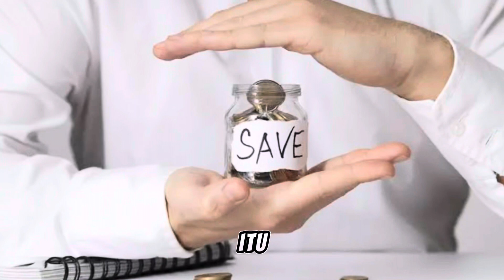CARA FACIAL DI RUMAH BIAR GLOWING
Untuk informasi konsultasi silahkan inbox saya dengan klik link di bawah ini